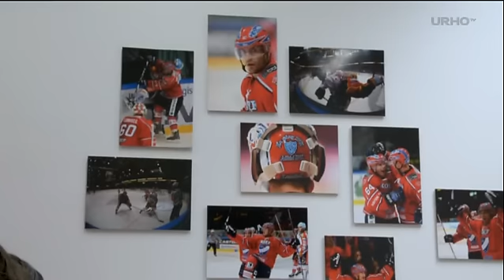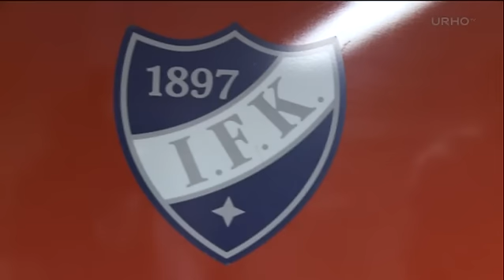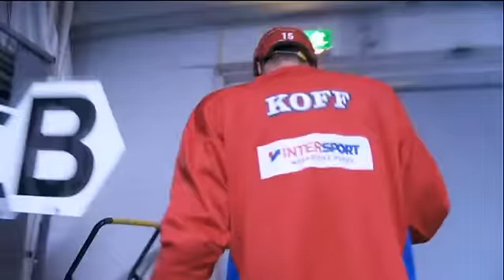Hokihemmot - Kesä Lätkässä: HIFK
Toukokuussa kamera tutkii, mitä kaikkea HIFK:n kesätreenit pitävät sisällään ja minkälaista on elämä joukkueen toimistolla kesäaikaan. Katsojalle selviää myös se, että Siim Liivik tykkää vauhdikkaasta pyöräilystä. Keskikesä vie Hokihemmot visiitille Toni Söderholmin mökille, missä konkaripuolustaja paljastuu kelpo kokiksi Yhteisharjoitusten taas alkaessa joukkue on saanut uuden päävalmentajan ja harjoituksissa tuntumaa hakee myös jo NHL:ään siirtyneitä pelaajia.

Materiaali: URHOtv